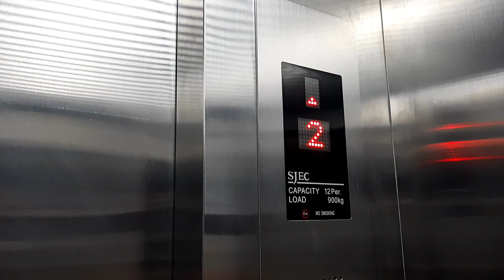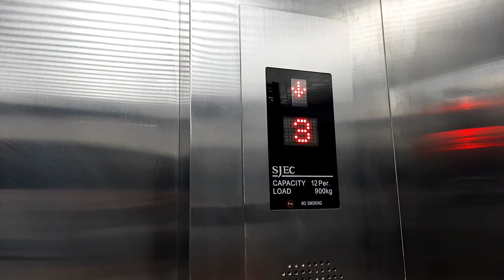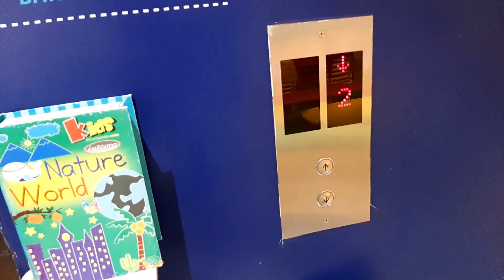[R] SJEC Elevators - (CLOSED) Informa Central Gatsu, Denpasar, Bali, ID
• UPDATE (2023): This store has closed down and the building is currently empty.

Came here again to look for garden accessories so I thought it would be a good idea to see how are these elevators doing. The elevator on the left was shut down and the door was blocked by furnitures, probably for saving energy since the store wasn't very busy...and it's in the middle of pandemic so less people coming is expected here. And speaking of pandemic, yes, I used a leaflet to cover my finger everytime I press the buttons, just to be safe anyway. Oddly enough, there are no signs of social distancing measurements found in this elevator, like red tapes on the floor or capacity limitation.

Now back to these elevators. Despite being a Chinese elevator, this is actually a decent elevator and it runs very smooth. No vibration or any signs of wearing out, and it seems that these elevators are maintained quite well. Pretty much everything hasn't changed in here since I filmed this in 2016. This building was originally a shopping center called RTC Gatsu, but it was closed down in 2014 or 2015 before it was reopened into a furniture store in 2016 (which moved out from Mal Bali Galeria).

• Brand: SJEC
• Installed by: PT Prawita Karya
• Capacity: 12 Persons/900 kg
• Floors served: G, 1, 2, 3 (4 floors)
• Year installed: Late 2000s
• Model: S830 MMR
• History: Original